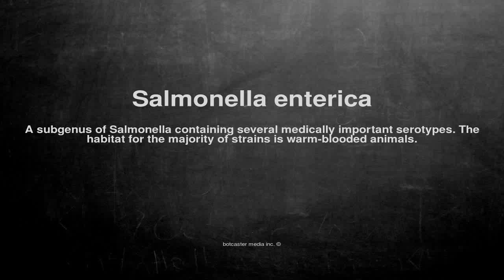Medical vocabulary: What does Salmonella enterica mean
What does Salmonella enterica mean in English?